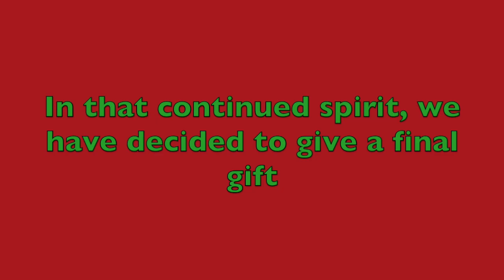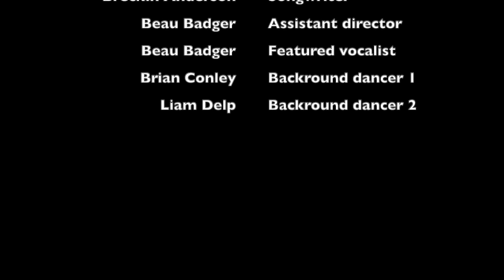My List: An Original Music Video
My List is a student-made music video from Batchelor Middle School students, Breckin Anderson and Beau Badger. Enjoy!